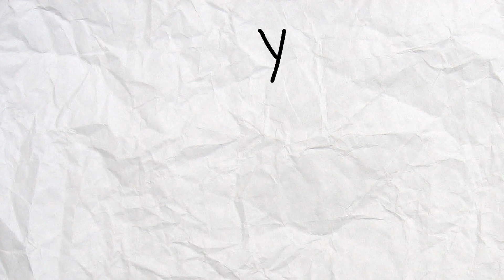Never pause The Simpsons...